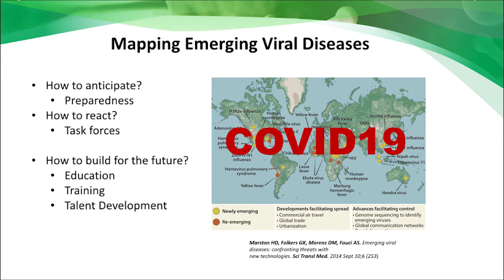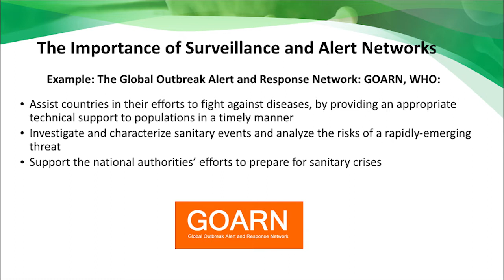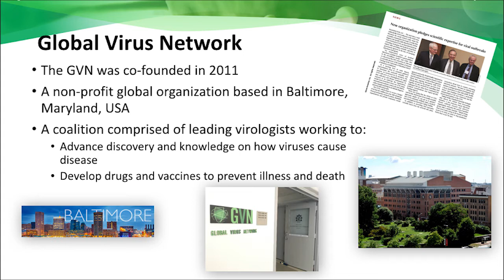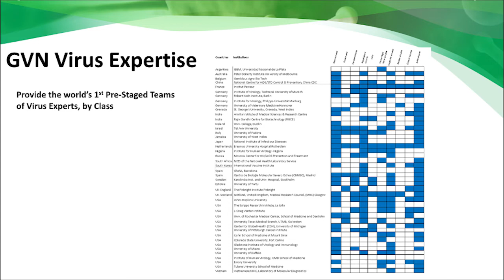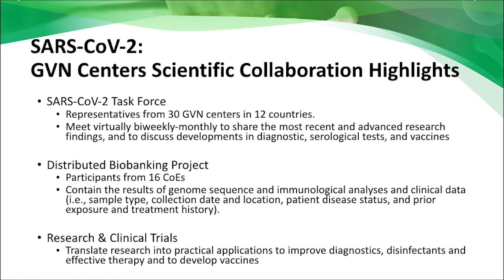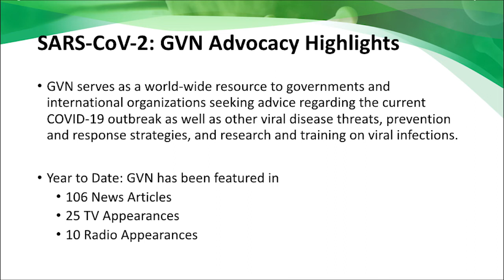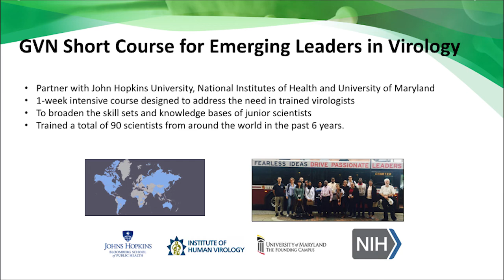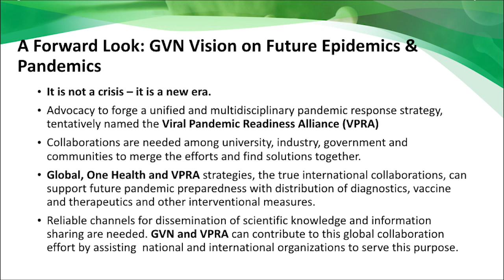A Forward Look: Global Virus Network's vision on Future Epidemics & Pandemics